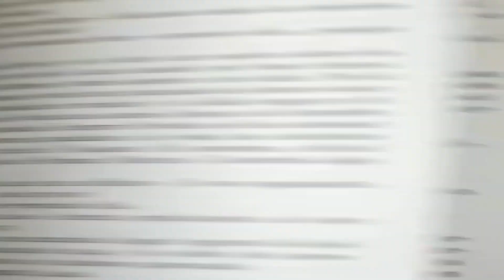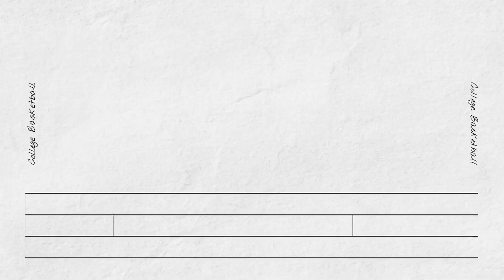Ms. B and Ori learn about healthy foods, candy, and sugar! Educational Videos for Kids!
Join Ms. B and Ori as they learn about junk food, where candy comes from, the digestion system, and more root words in the word forest!

Come explore the wondrous world with everybody's best Teacher, Ms. B, and her friend, Ori. Where do words come from? There are so many exciting things to explore and learn. Feed your kids’ curiosity while they learn about vehicles, animals, the natural world and so much more. Etymology Rules helps children‘s understanding of the world and encourages vocabulary development. Ori loves visiting exciting places such as children’s museums and the zoo! She loves singing, dancing, playing, exploring, and changing into different animals. Her contagious curiosity engages young viewers in learning adventures that help them both grow and develop.